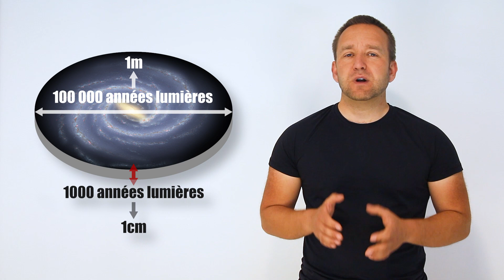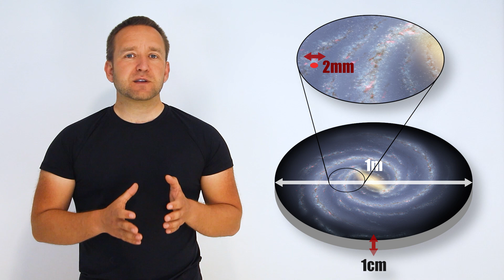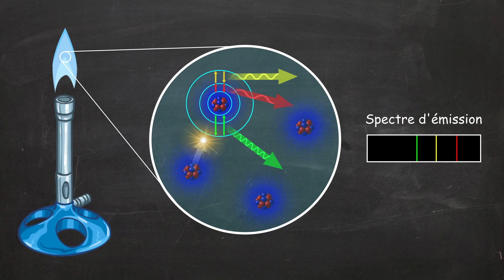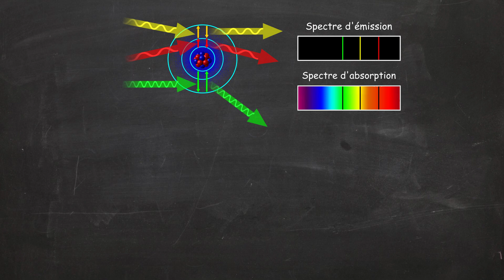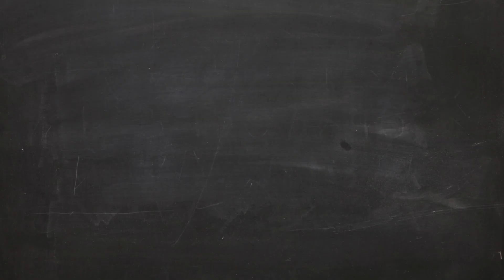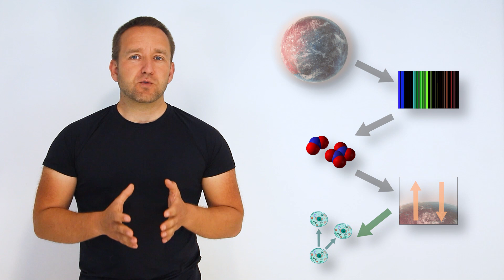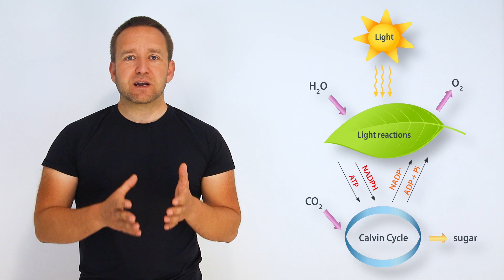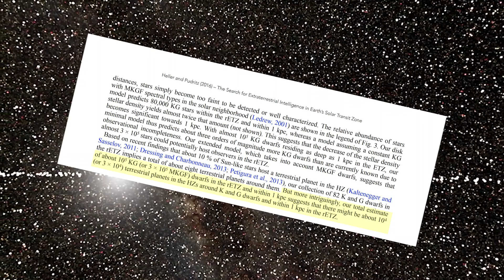Détecter la vie sur Terre (Qui peut nous voir ?) - Passe-science #45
Comment détecter la présence de vie ailleurs dans la galaxie mais surtout se demander qui aurait pu nous voir nous? Un épisode détente ou on fait le tour ensemble des méthodes de détection de vie sur des objets lointains et leurs fondements théoriques.

The Search for Extraterrestrial Intelligence in Earth's Solar Transit Zone

Which Stars can see Earth as a Transiting Exoplanet?

Past, Present and Future Stars that can see Earth as a Transiting Exoplanet